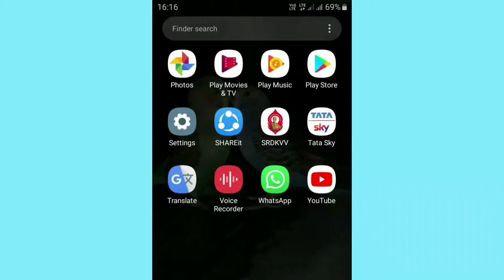How to select leg ring for birds |tamil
Leg ring is very important for some large pet boots like macaws, cockatoo etc. If you have doubt please comment in the comment section.